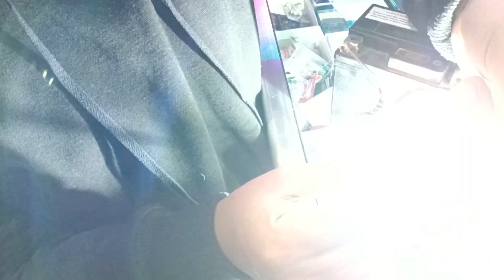kalau mau awet pake lampu LED,arusnya harus dirubah dulu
kalau mau awet,arus motornya harus dirubah dulu ke DC,buatvmotor lama ya,kalau motor diatas tahun 2015 SDH semi dc jadi aman dan awet.